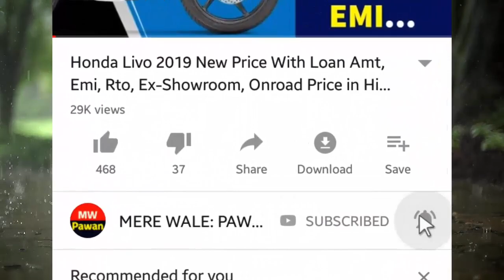Hero Splendor Plus BS6 Black Edition & Accent Edition🔥Onroad Price, Loan Price, Emi, Finance, Price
Queries Solved:
1.)Splendor plus black edition or splendor plus bs6 accent edition price
2.)Hero Splendor Plus BS6 Black Edition & Accent Edition on road price
3.)Hero Splendor Plus BS6 Black Edition Loan Emi
4.)Splendor Plus Bs6 Accent Edition downpayment